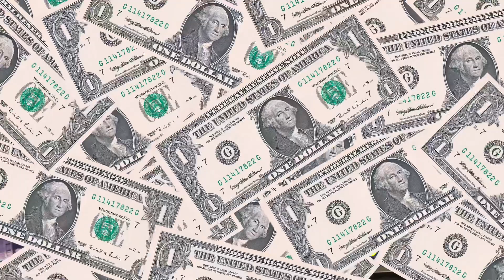GA TÀU YÊN VIÊN !